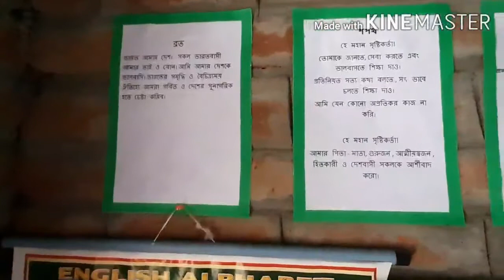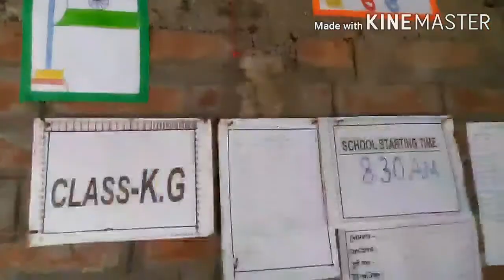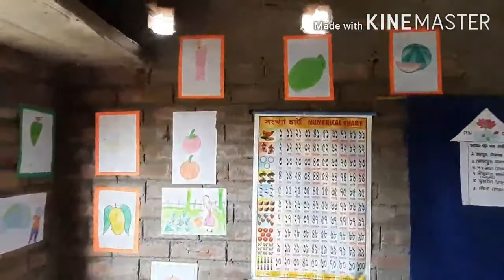School Room Decoration